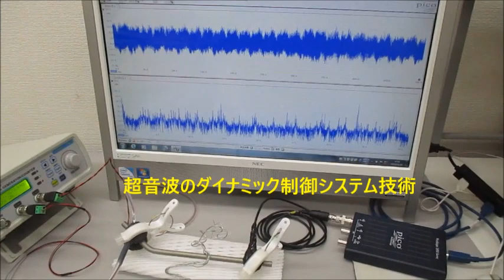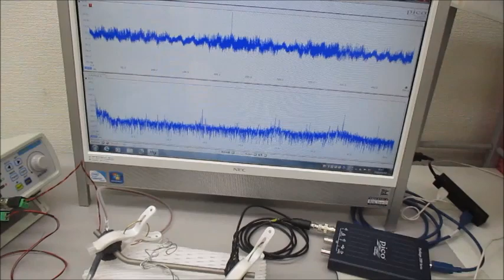叩いて表面弾性波の伝搬状態をコントロールする超音波実験（超音波システム研究所）